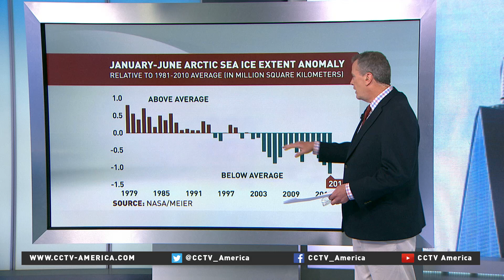2016 breaks multiple global temp records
According to U.S. space agency NASA, so far in 2016 numerous records have been broken for global temperatures. CCTV America’s Sean Callebs reports on the latest findings. Two key climate change indicators have broken numerous records through the first half of 2016, according to NASA analyses of ground-based observations and satellite data. Each of the first six months of 2016 set a record as the warmest respective month globally in the modern temperature record, which dates to 1880. Meanwhile, five of the first six months set records for the smallest monthly Arctic sea ice extent since consistent satellite records began in 1979.